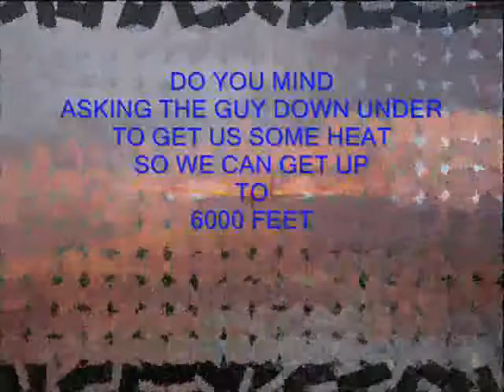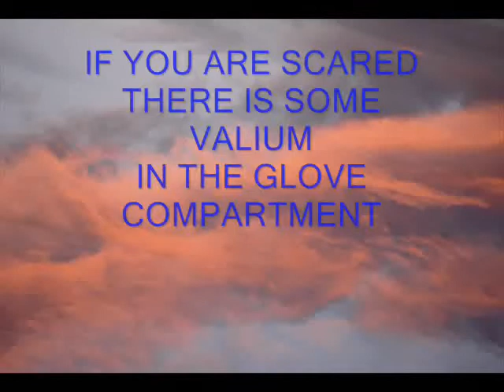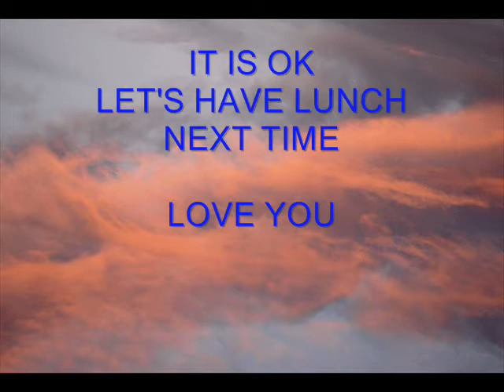god is my copilot.wmv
Flying a glider over Switzerland skies, with God next to you as your copilot, will give you time to think and eaditate about how wonderful is the world we live in.
This my second movie using Fraps, Windows Movie Maker and FS2004